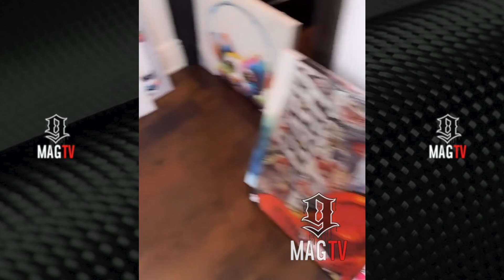Soulja Boy Claims He's The 1st Rapper With A Robot! 🤖